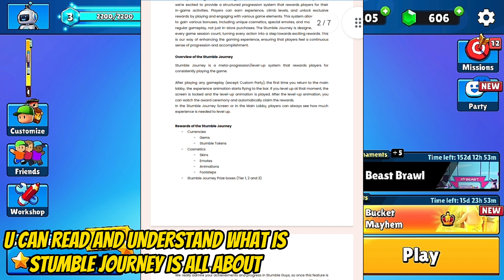Stumble Guys 0.66 Update Is Here | Stumble Journey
Music used in this video: Dedede's Royal Payback Electronic

stumble guys
stumble guys 0.66
0.66 update stumble guys
stumble guys closed beta maps
0.66 update
0.66
stumble journey
stumble guys block dash
Block dash
new update
stumble guys 0.66 new update
closed beta 0.66
new skins stumble guys
new hidden skins stumble guys
stumble guys new 0.66 beta
0.66 beta stumble guys